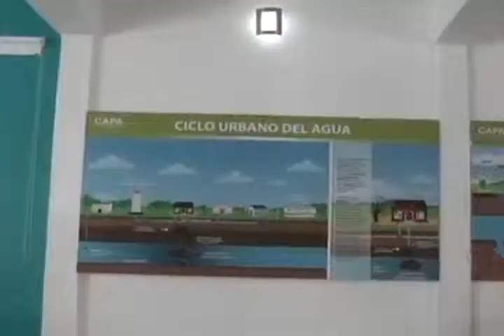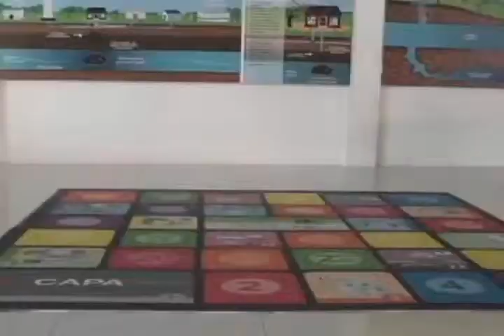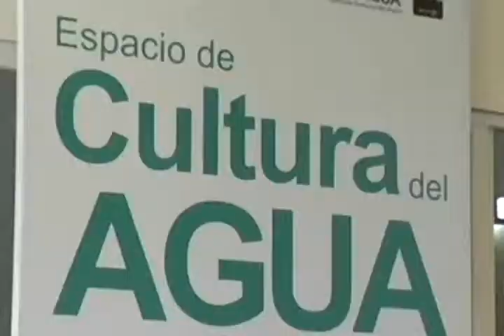JOSE LUIS CHACON 27/2/2015